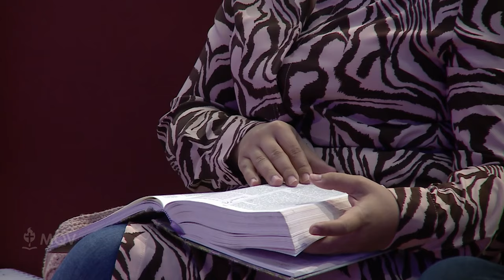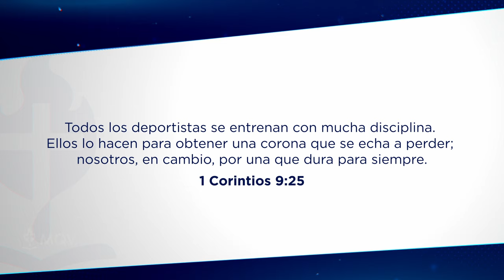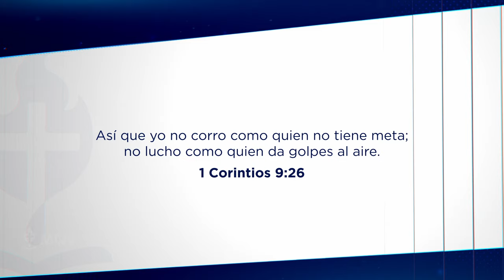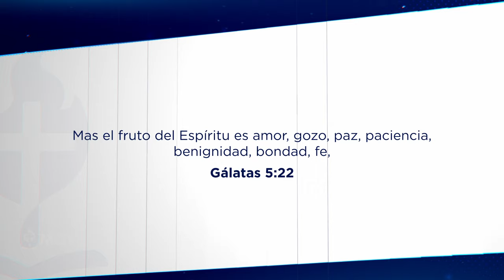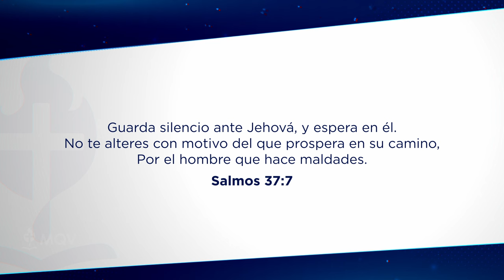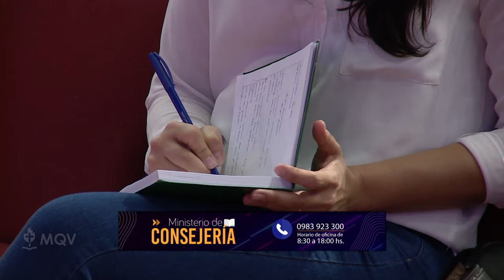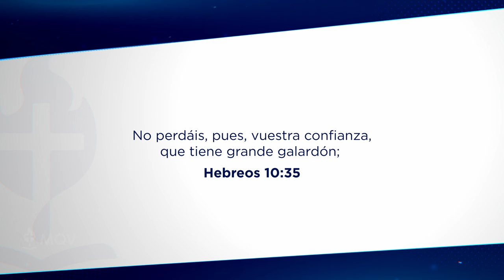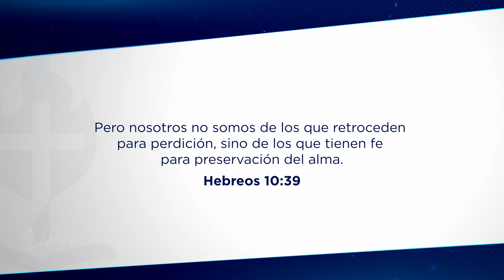TV439 Liliam Medina de Agüero | Entre amigas "Caminando con paciencia”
La paciencia habla del estado de nuestro corazón. Pues, la persona que es paciente sabe aguardar en confianza y en obediencia a Dios.

Prédica del Encuentro de mujeres del 05-03-24 emitida por el canal TRECE el 31-03-24